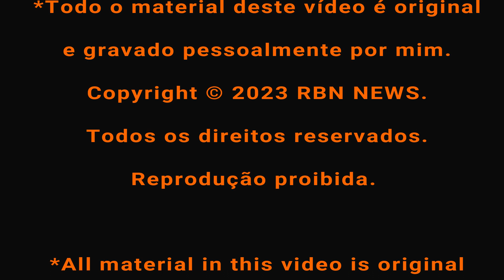Yorkdale Shopping Centre & Orfus Rd | outlets | MELHORES LOJAS & MELHORES PREÇOS DE TORONTO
A rua Orfus Rd em Toronto é conhecida por ser um ótimo lugar para encontrar opções de compras acessíveis. Localizada no bairro de North York, a rua Orfus Rd tem uma grande variedade de lojas de fábrica e outlets, que vendem uma ampla gama de produtos, incluindo roupas, sapatos, acessórios, artigos para a casa e muito mais.

A rua Orfus Rd é uma opção popular para quem procura roupas de marca por preços mais baixos. Muitas lojas vendem roupas de estações anteriores, além de peças com pequenos defeitos, o que resulta em descontos significativos. A rua também tem várias lojas de calçados e lojas de artigos esportivos que oferecem descontos em marcas populares.

Além das lojas de roupas e acessórios, a rua Orfus Rd também tem várias lojas de móveis e artigos para a casa. Os visitantes podem encontrar opções de decoração, utensílios de cozinha e eletrônicos por preços mais acessíveis.

Embora a rua Orfus Rd possa ficar um pouco lotada em certos momentos, os visitantes podem encontrar estacionamento gratuito em várias áreas próximas. Além disso, a rua é facilmente acessível por transporte público, com várias linhas de ônibus e metrôs próximos.

No geral, a rua Orfus Rd é um ótimo lugar para quem procura por compras acessíveis em Toronto. Com uma grande variedade de lojas e opções, os visitantes podem encontrar grandes negócios em marcas populares, móveis e artigos para a casa.

☀️ Hashtags relevantes